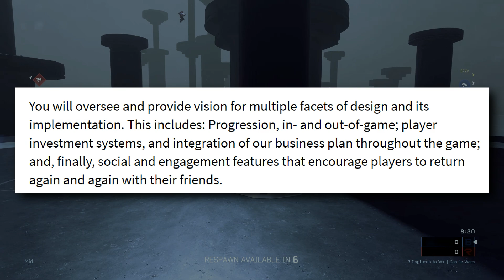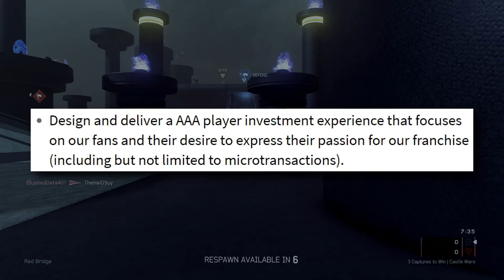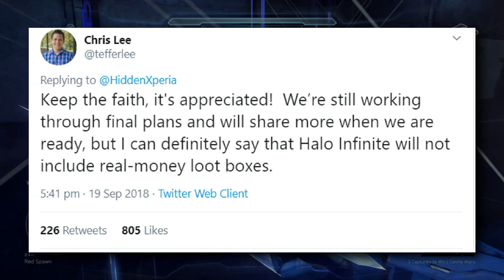"Halo Infinite Will NOT Have Real Money Lootboxes" | 343i Job Description Breakdown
Chris Lee, the studio Head at 343 Industries stated in a tweet, "Halo Infinite will not have real money loot boxes" which seems a bit too cryptic for my liking especially when you pair this tweet with the most recent job posting on the 343 Industries website for a Live Design Lead. Which seems like a glorified microtransaction expert to be completely honest looking at the job description. So let's break the job description and Chris' tweet down and I'll give you my thoughts on the whole situation and you can give me yours down below!